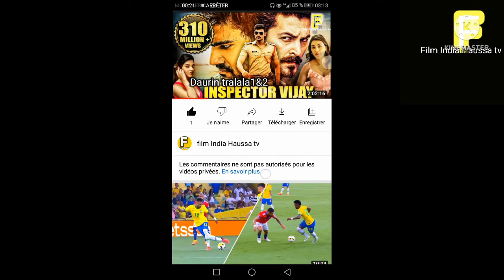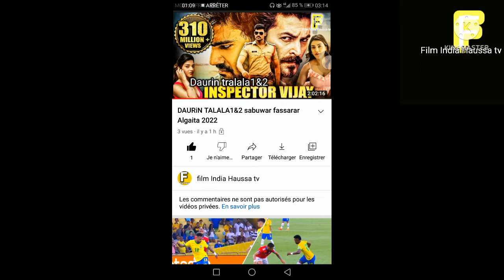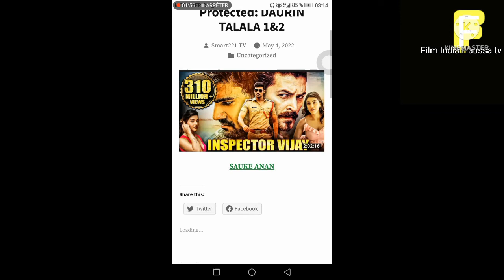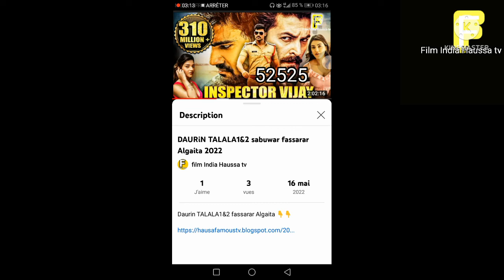daurin TALALA1&2 sabuwar fassarar Algaita 2022